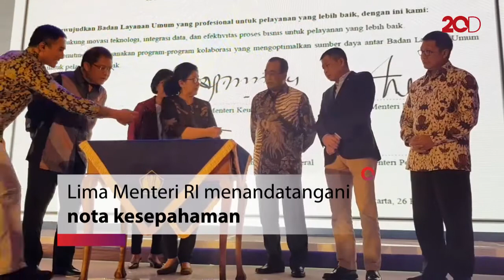Sri Mulyani Tegaskan BLU Bukan Untuk Cari Keuntungan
Lima Menteri RI menandatangani nota kesepahaman untuk meningkatkan efisiensi Badan Layanan Umum (BLU). Menteri Keuangan Sri Mulyani menegaskan BLU bukanlah lembaga yang mengejar keuntungan dalam melayani masyarakat.